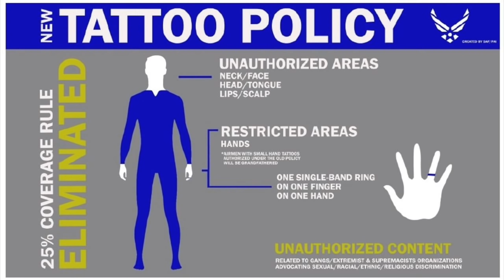Air Force Tattoos Policy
Air Force Tattoo Policy is something a lot of people are interested in. Tattoos have become a normal part of our culture. In this video I break down the Air Force Tattoo Regulation in less than 2 minutes.